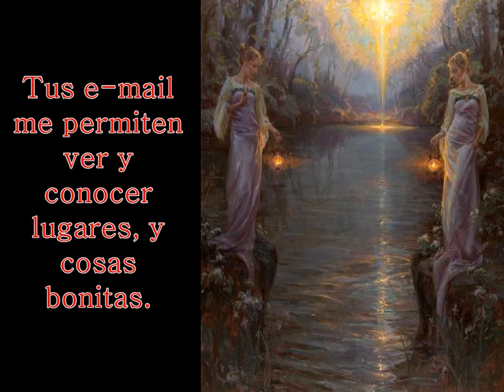Especial.wmv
La amistad, aun estando lejos, puede acercarnos mediante la comunicación por e-mail. Palí la soledad, es un motivo de alegría recibirlos y resoponder es corresponder a una muestra de amistad impagable.
Enviar mensajes a personas que queremos y sufren la soledad sin más compañ
ia que la esperanza de encontrar al abrir el correo, unas palabras de alguien a quie le importa que sigas vivo y activo, alguien que te quiere bien sin interés alguno, que te acepta como eres. Aún de lejos.